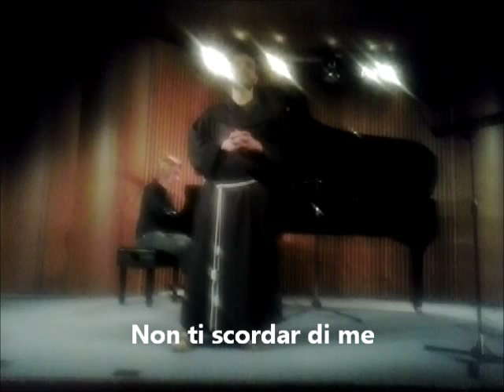Frate Friar Alessandro in Non ti scordar di me di Beniamino Gigli con Francesco Morettini al Piano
Friar Frate Alessandro, ospite nello spettacolo benefit "Note per la solidarietà", svoltosi  il 30 maggio 2014 a Terni - Auditorium Palazzo Gazzoli, esegue alcuni brani, tra cui "Non ti scordar di me", accompagnato al piano da Francesco Morettini.